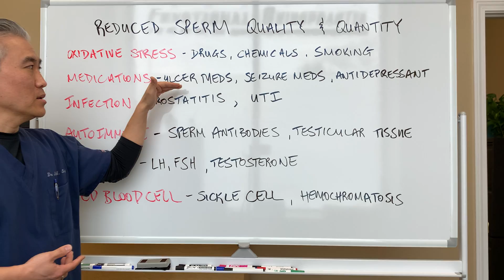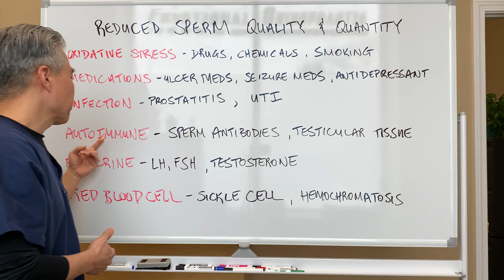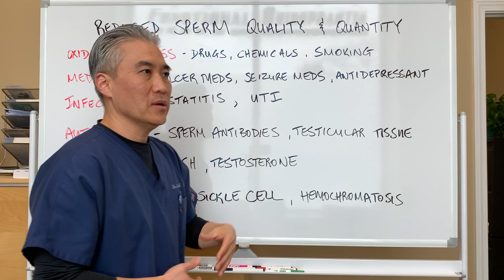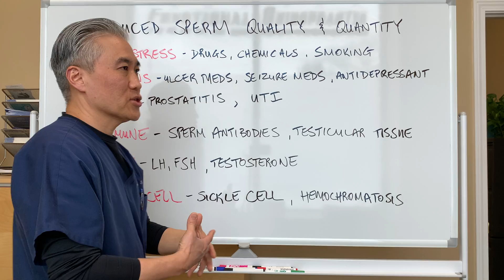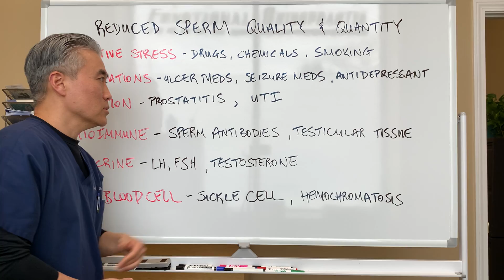Reduced Sperm Quality and Quantity-Infertility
1. Oxidative stress
2. Medications
3. Infection
4. Autoimmune
5. Endocrine disorders
6. Red Blood Cell disorders